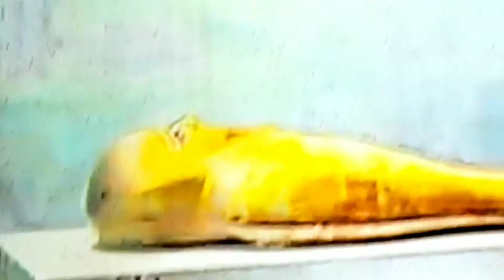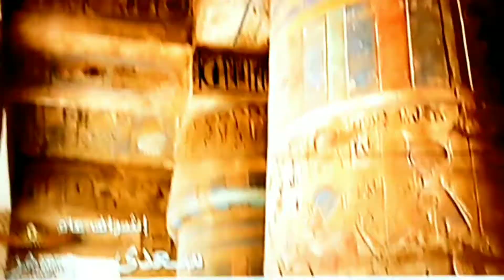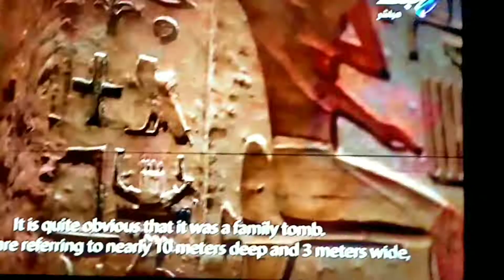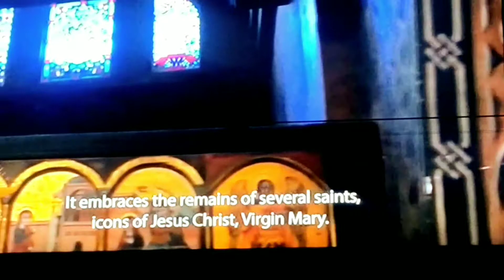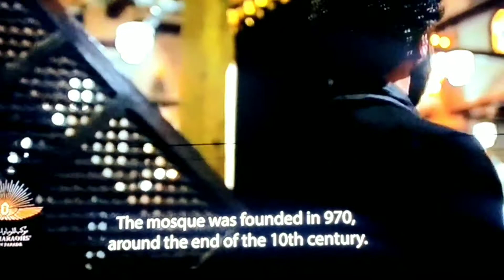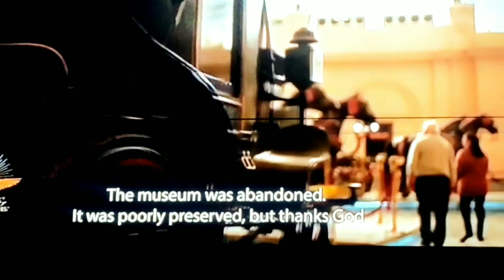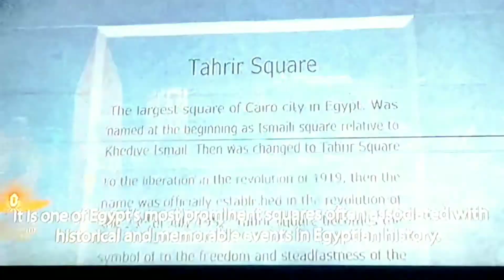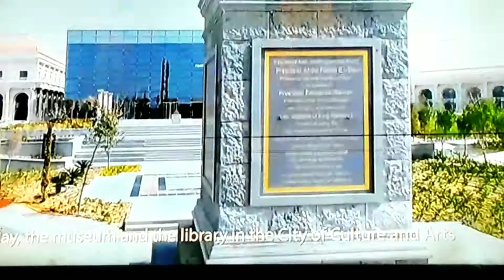The world has a history of Christian and Islamic churches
ترند العالم الآن